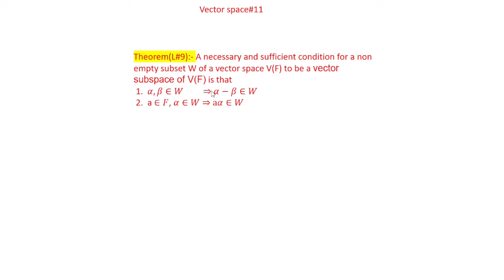VECTOR SPACE/L#11/The union of two subspaces of a vector space V(F) is again subspace of V(F) iff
IN THIS VIDEO I AM TEACHING A VERY IMPORTANT TOPIC OF VECTOR SPACE IN MATHEMATICS Theorem:-The union of two subspaces of a vector space V(F) is again  subspace of V(F)  Iff one is contained in the other.